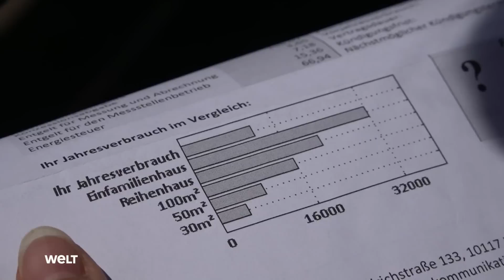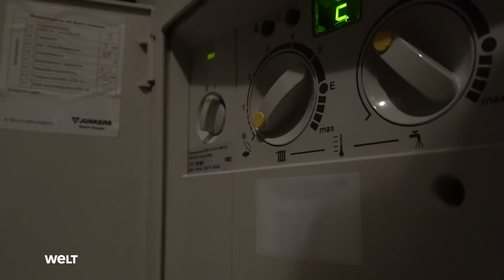KNALLHARTER SPARKURS: So begrenzt man die steigenden Gaskosten auf ein Minimum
Angesichts drohender Gas-Engpässe hat EU-Kommissionschefin Ursula von der Leyen europäische Verbraucher erneut zum Energiesparen aufgefordert. Wenn man die Heiztemperatur in der gesamten EU nur um zwei Grad senke und die von Klimaanlagen um zwei Grad erhöhe, könne man die gesamten Lieferungen der Ostsee-Pipeline Nord Stream 1 einsparen, sagte die deutsche Politikerin am Freitag nach einem EU-Gipfel in Brüssel. «Darin liegt also eine Menge Potenzial.» Zugleich bekräftigte von der Leyen, dass auch die Bezugsquellen von Energieträgern diversifiziert und in Erneuerbare investiert werden müsse.

Seit Beginn des russischen Angriffskriegs auf die Ukraine Ende Februar gilt die Versorgung Europas mit Gas aus Russland als gefährdet. Mittlerweile habe Russland die Lieferungen an zwölf EU-Staaten gedrosselt oder komplett gestoppt, sagte von der Leyen. Auch die Lieferungen nach Deutschland wurden drastisch gekürzt. Wirtschaftsminister Robert Habeck (Grüne) rief deshalb die Alarmstufe im Notfallplan Gas aus. Auch er warb dafür, Energie zu sparen.